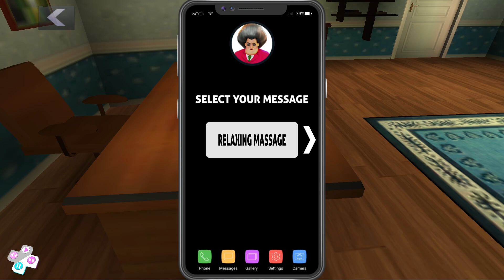Scary Teacher 3D - New Update New Levels Android Gameplay